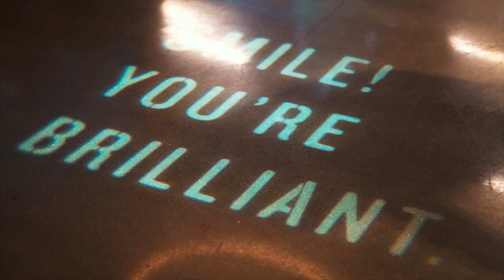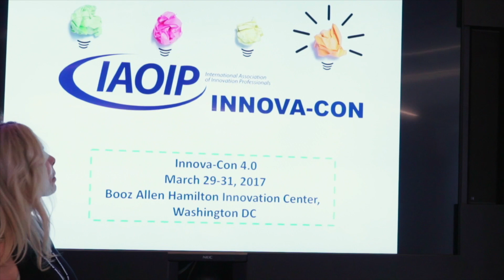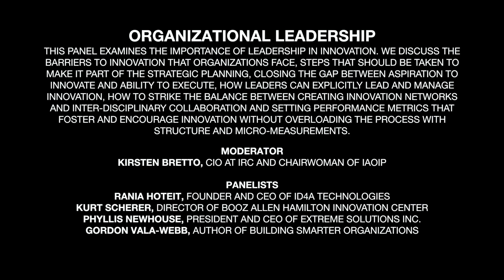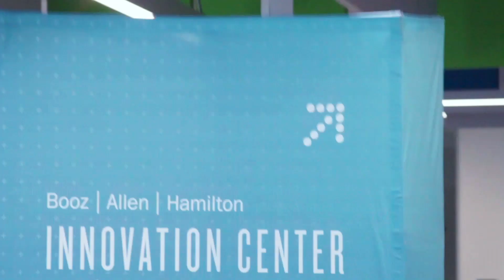RANIA HOTEIT speaking at INNOVA-CON 4.0 organized by IAOIP 2017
It was a pleasure to be invited to speak at INNOVA-CON 4.0, organized by The International Association of Innovation Professionals (IAOIP) at Booz Allen Hamilton Innovation Center in Washington D.C. on March 29th 2017. I had the honor to be hosted amongst an impressive lineup of the best minds in innovation worldwide from fellow thought leaders, design thinkers, engineers, entrepreneurs, cutting-edge researchers and industry experts who are dedicated to the advancement of global innovation. Enjoy this conversation!

SPEAKER'S SESSION// ORGANIZATIONAL LEADERSHIP:

This panel examined the importance of leadership in innovation. We discussed what are the barriers to innovation that organizations face, what steps should be taken to make it part of the strategic planning, how to close the gap between aspiration to innovate and ability to execute, how leaders can explicitly lead and manage innovation, how to strike the balance between creating innovation networks and inter-disciplinary collaboration, and how to set performance metrics and targets that foster and encourage innovation without overloading the process with structure and micro-measurement.

SPEAKER'S OVERVIEW: Rania Hoteit is the CEO and Founder of ID4A Technologies, a global design technology company that is named "Best Entrepreneurial Company in America" by Entrepreneur magazine under her leadership. She is an award-winning serial entrepreneur, sought after expert judge on global startup competitions, international public speaker, advisor, author and social impact leader in gender equality, women empowerment, education and industry innovation with multiple recognitions from the White House, and other prestigious awards. Rania was recognized amongst the 55 global leaders to speak at the United Nations Global People's Summit during the UN General Assembly where she discussed the global production and manufacturing pipeline and how automation, Ai and Robotics can reduce global exploitation of labor. She's been featured in many publications including HuffPost, Forbes, Entrepreneur. She was recently recognized alongside Melinda Gates, Sheryl Sandberg, Malala Yousafzai and other significant leaders 'who have successfully built outstanding brands' by Parazim. Rania was one of the only 50 women leaders and authors from around the globe who were featured in "50 Inspiring Voices of Migrant Women: From Struggle to Success", a new book that was launched at the UK Houses of Parliament where she also received an award "For outstanding achievement in her career and her contribution as a migrant woman in the USA.”